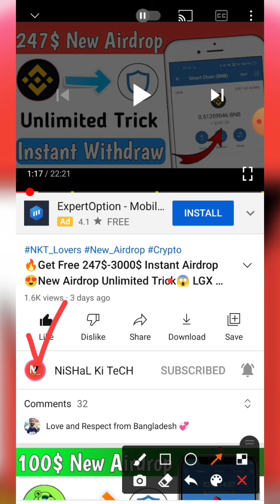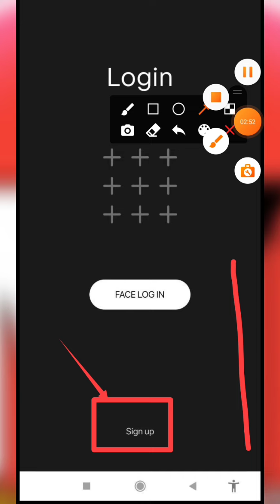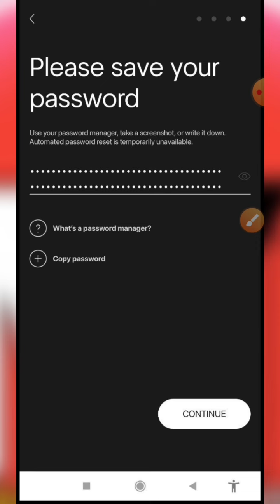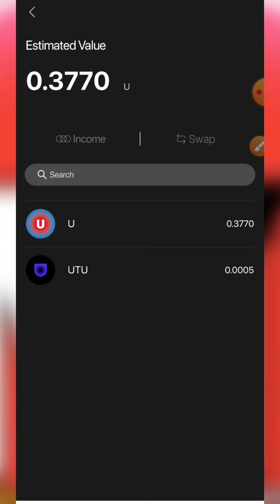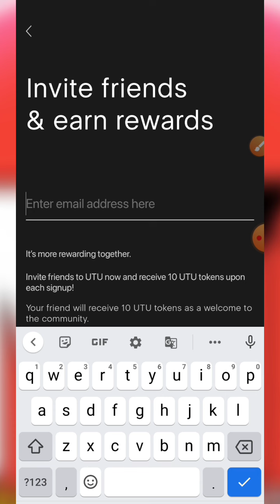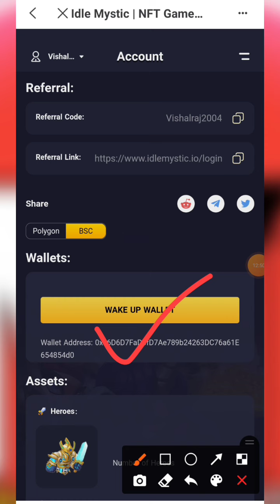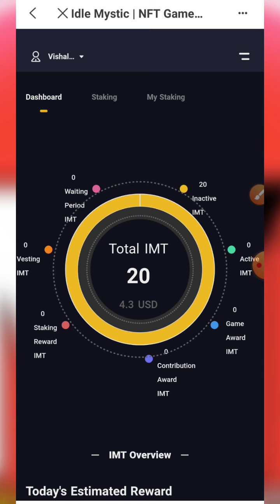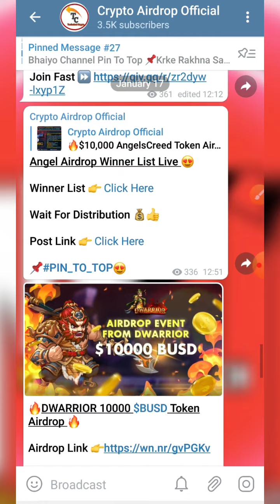🔥Get Free 505$ Instant Withdraw Airdrop😍3 New Airdrop Unlimited Trick😱 UTU Token Airdrop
🤑 𝐌𝐮𝐬𝐭 𝐉𝐨𝐢𝐧 OUR 𝐓𝐞𝐥𝐞𝐠𝐚𝐦 𝐂𝐡𝐚𝐧𝐧𝐞𝐥 🔥

😊𝐓𝐫𝐮𝐬𝐭𝐞𝐝 𝐄𝐱𝐜𝐡𝐚𝐧𝐠𝐞 𝐋𝐢𝐧𝐤 🖇️

New Airdrop
Free Airdrop
Trust wallet airdrop today
1000 Dollar Free Airdrop Recieve
Crypto loot
Crypto airdrop instant withdraw
Crypto airdrop
new airdrop
airdrop trust wallet
Instant airdrop
Crypto duniya
crypto airdrop
new airdrop
airdrop trust wallet
instant airdrop
airdrop crypto
airdrop token
Crypto news
Crypto faucet
Crypto airdrop today
Cryptocurrency